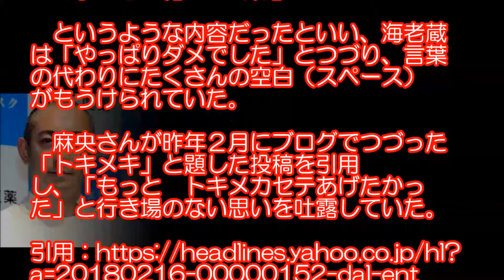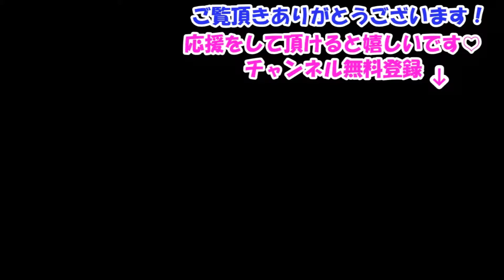海老蔵 自宅で麻央さんの手紙を見つける…『ずっと一緒にいてね』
【関連動画】

市川海老蔵が息子にしつこく言い聞かせた”再婚の理由”が衝撃的すぎる・・・！？

【市川海老蔵】「かぐや姫」で妻思い涙…　舞台裏では長女麗禾ちゃんの行動に涙がと

【市川海老蔵】勸玄くんが母の死を明確に認識し初めて涙流す「辛いです」【芸能・ニュース速報】